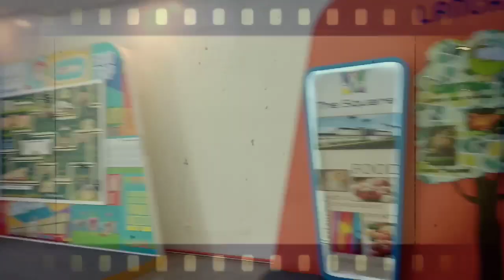Anu ba ang gagawin pagkatapos ng reservation?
Process:
# documentation (60 days)
# payments
# bank assist
# house inspection
# turn over (house acceptance)